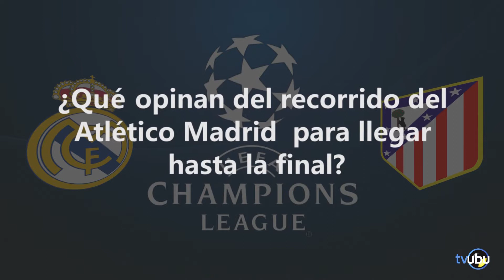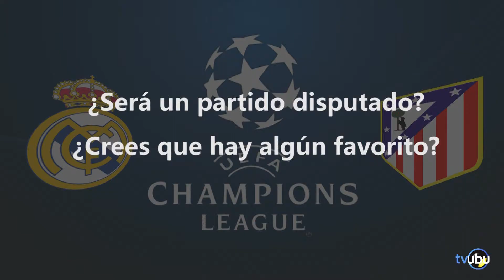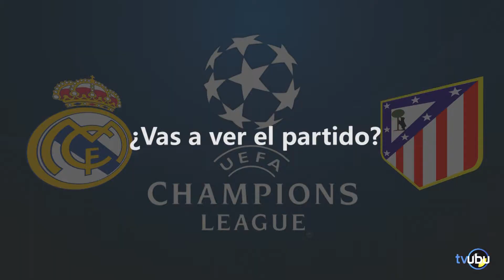UBU Opina - Final de la Champions League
Los alumnos de la Universidad de Burgos dan su opinión sobre la Final de la Champions que jugarán el Real Madrid y el Atlético de Madrid el próximo sábado 24 de mayo en Lisboa.